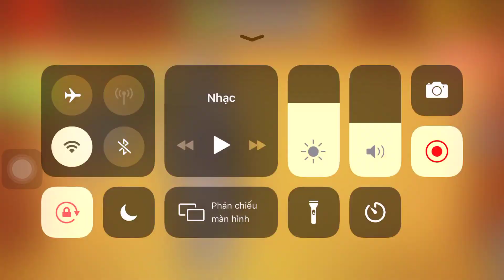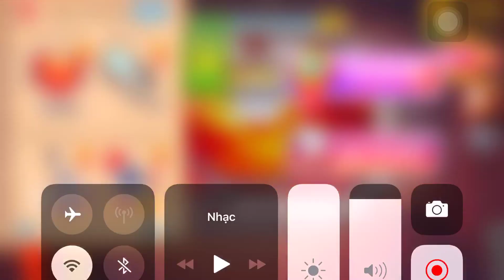Turbine Vs The Buddy|Kick The Buddy